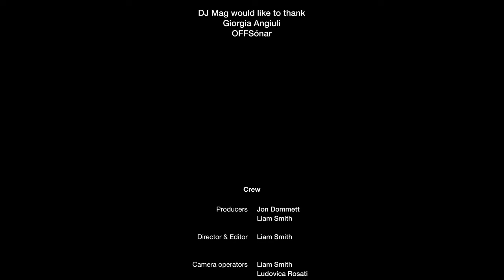Giorgia Angiuli | How I Play Live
Giorgia Angiuli talks us through her live set-up, before playing OFFSónar festival in Barcelona.

Italian techno producer and live artist Giorgia Anguili began her musical journey in the classical realm, before gradually finding herself captivated by the power of electronic sound. She’s since found an international audience thanks to her innovative live sets.